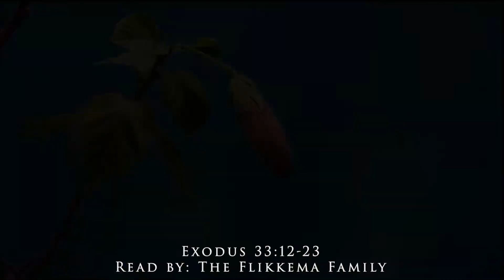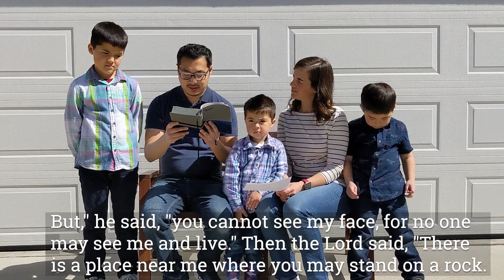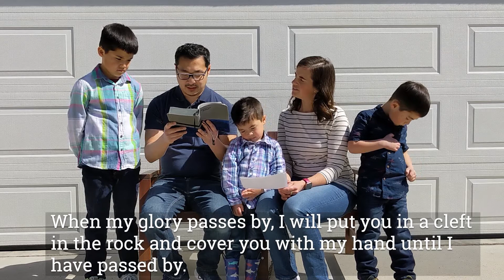Easter Reading Mar 31, 2021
Centered on the Cross and Resurrection - Daily Reading for March 31, 2021
Read by the Flikkema family of Faith CRC in Elmhurst, IL.